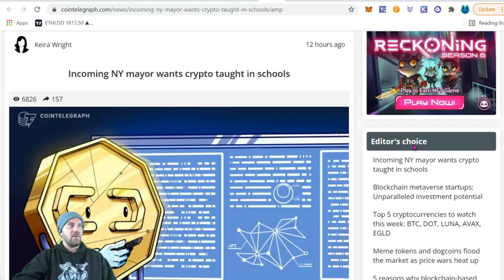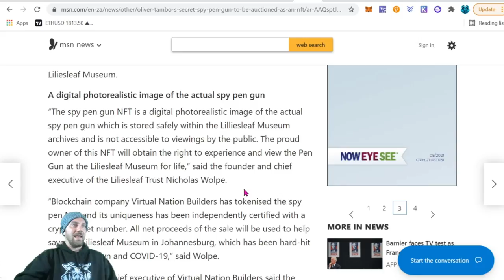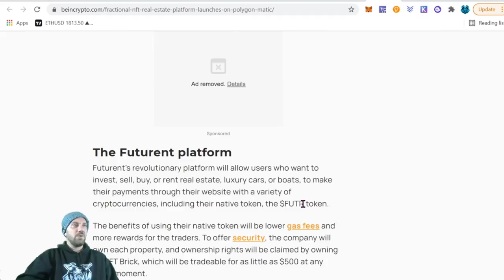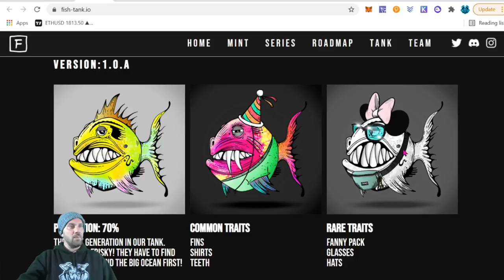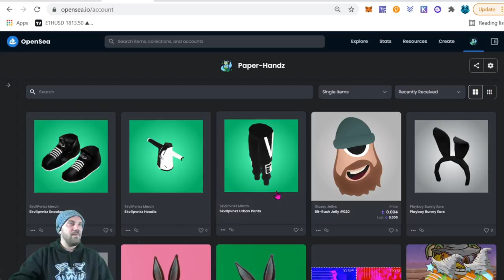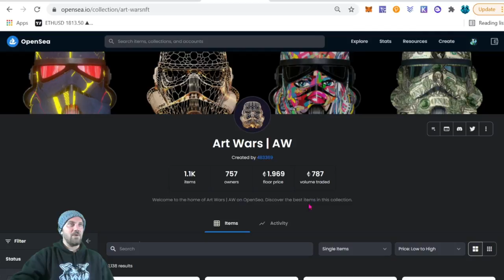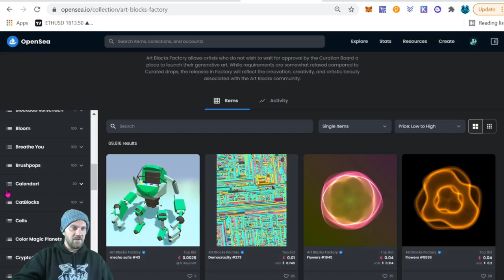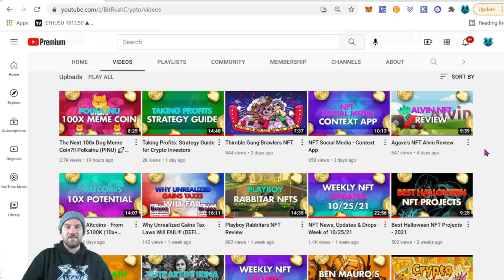NFT News, Updates & Drops - Week of 11/08/21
The NFT news & updates video for the week of November 08th, 2021. I'm going to cover a few upcoming mints I'm looking into as well as a few I've just minted and picked up on the secondary market. I'll also update you on a few NFT projects from past videos.

~Upcoming Mints
Fish Tank

💸 Tips Appreciated!!!
ETH - 0x4f6Cb155B513c6b917Beab345a01be235a2DB28E

💬 Telegram & Twitter : @defibrainz
Time Stamps

0:00 Intro
0:09 Welcome
0:39 NFT News
6:34 Upcoming NFT Mints
10:02 NFT Updates
18:08 Outro